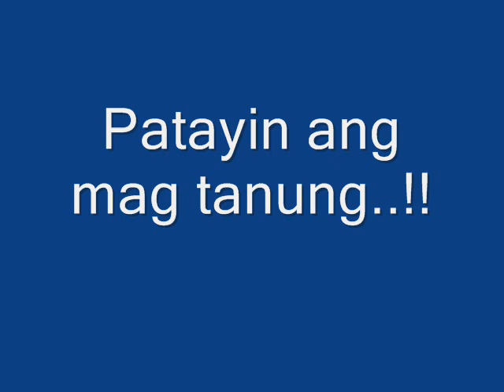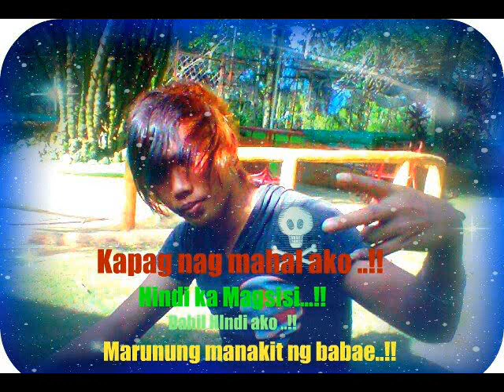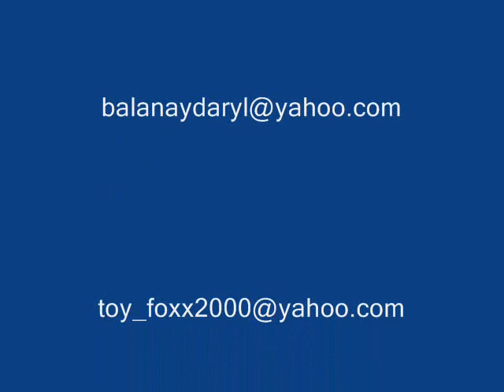Patayin ang mag tanung...!!